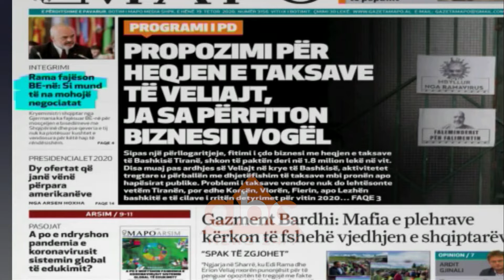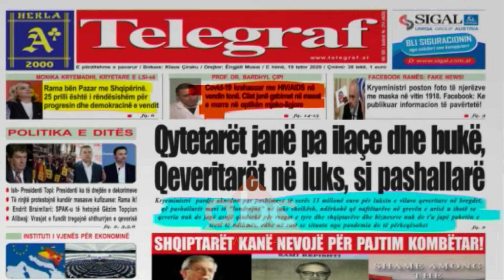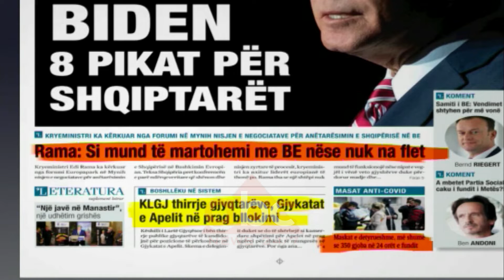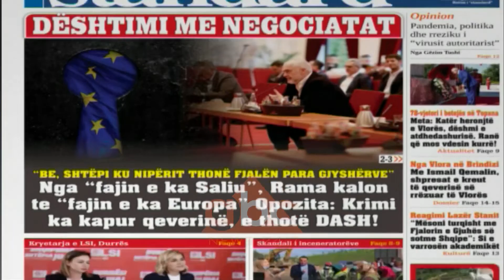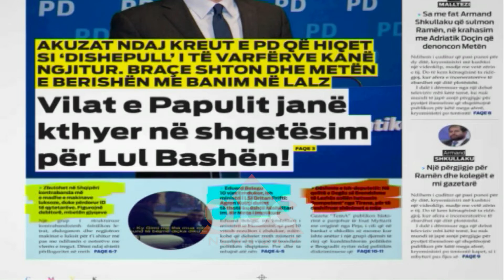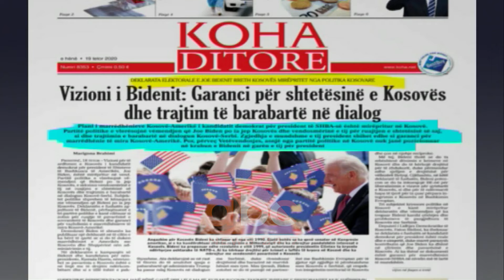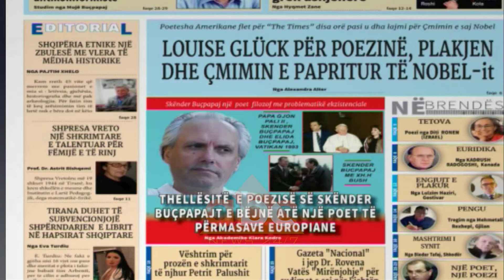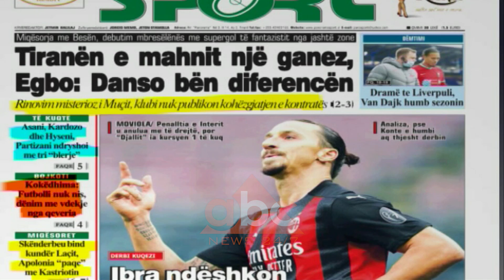Abc-ja e mengjesit - Shtypi i dites, 19 Tetor 2020 | ABC News Albania